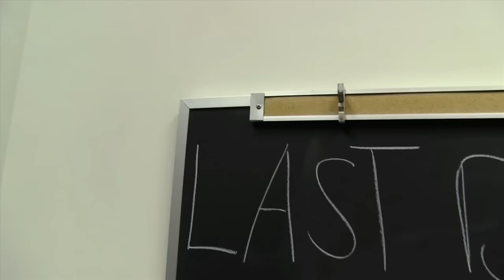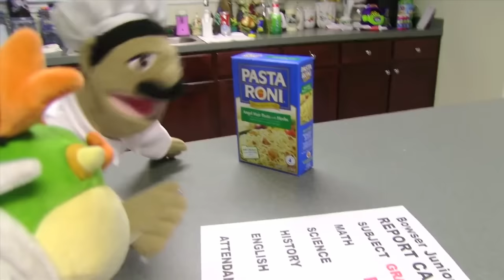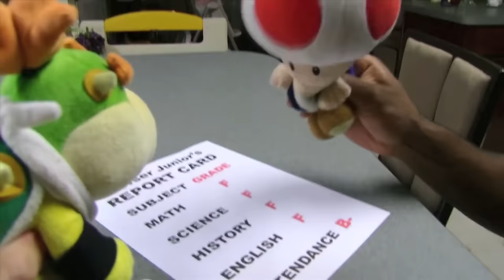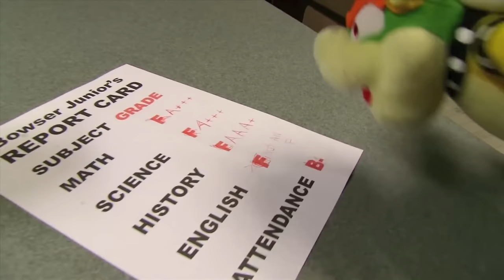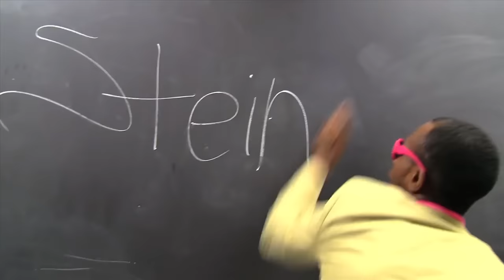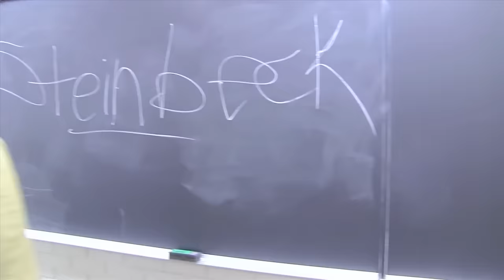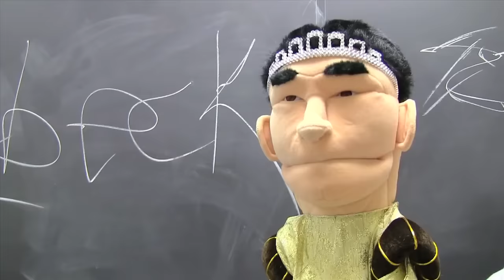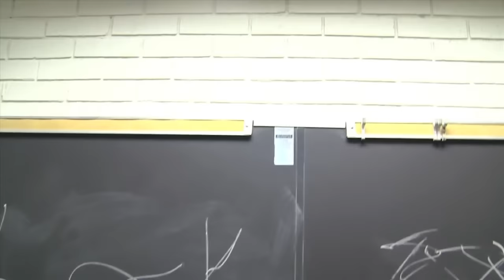SML Movie: Bowser Junior's Summer School [REUPLOADED]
Original Description: Bowser Junior has to go to Summer School because he FAILED!